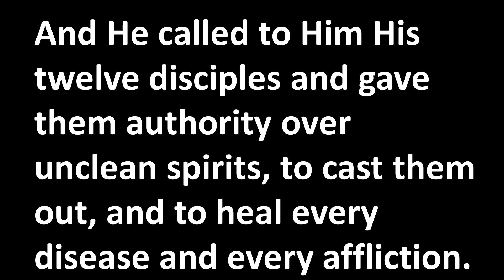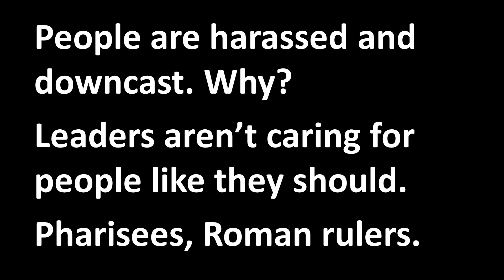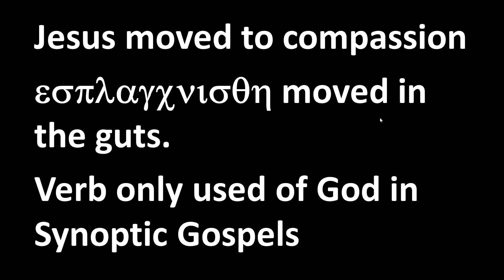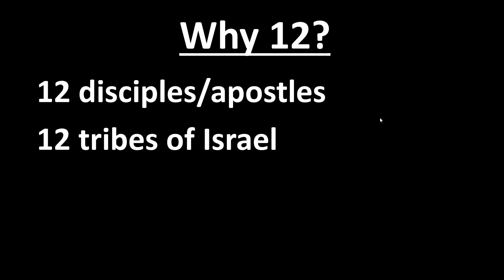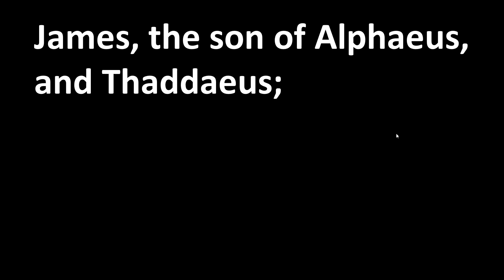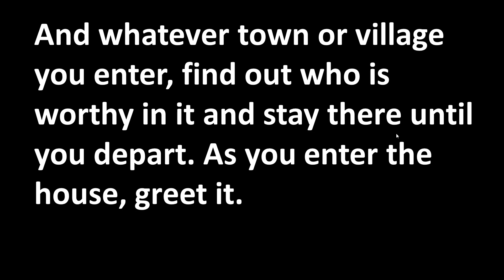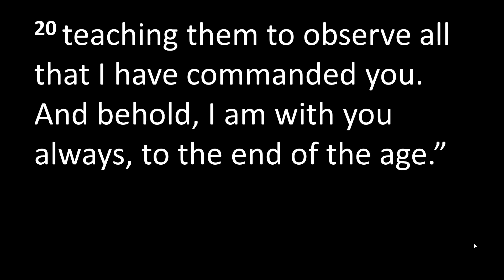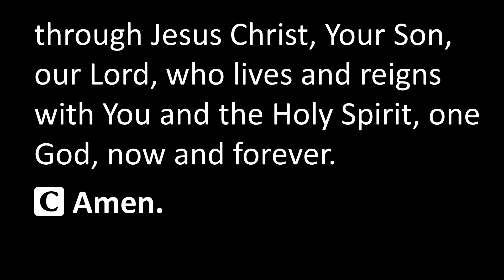Bible Study June 14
Pastor David Beagley leads a Bible study on Matthew 9:35-10:8.